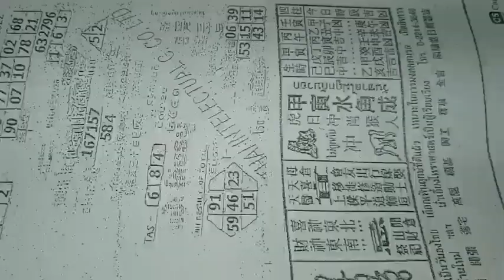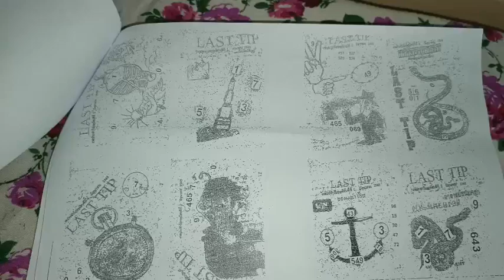last paper final tips Thailand lottery 3D and 2D paper